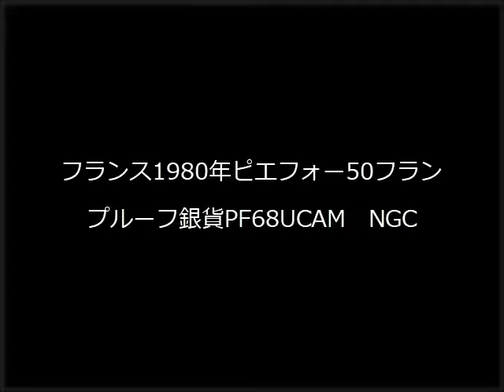フランス1980年ピエフォー50フラン プルーフ銀貨PF68UCAM NGC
直径41ミリ
92.5％銀

1.地金型金貨
2.アンティークコイン
3.近代限定数量発行金貨

ゴールドコイン無料動画メールマガジン